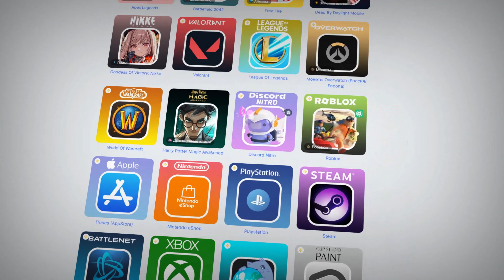Самые Лучшие Новости Недели № 35 || Watcher of Realms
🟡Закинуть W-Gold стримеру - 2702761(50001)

Всем благосклонного рандома и богатого дропа!